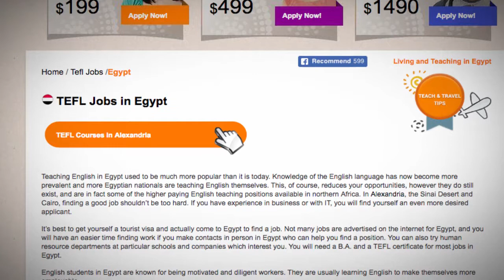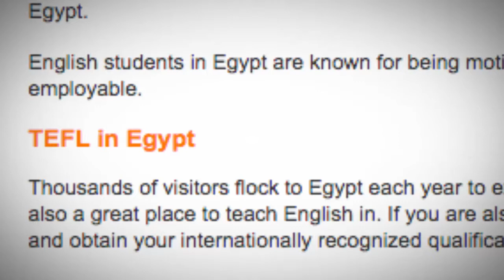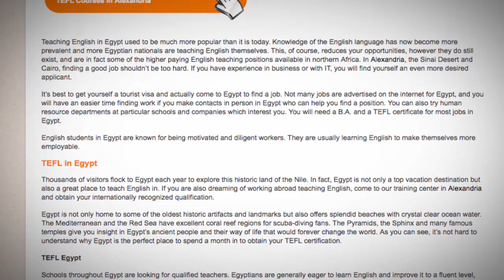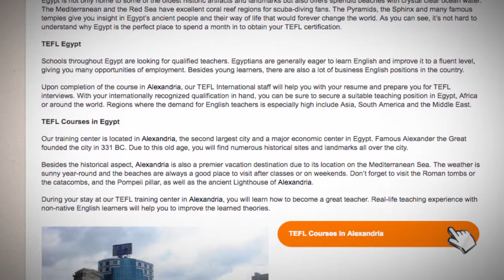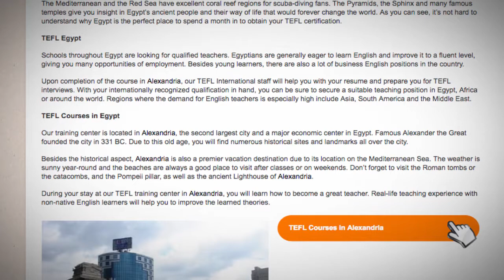TEFL/TESOL Jobs in Egypt | International TEFL and TESOL Training (ITTT)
Teaching English in Egypt used to be much more popular than it is today, however, good teaching opportunities do still exist and are, in fact, the higher-paying English teaching positions available in northern Africa.